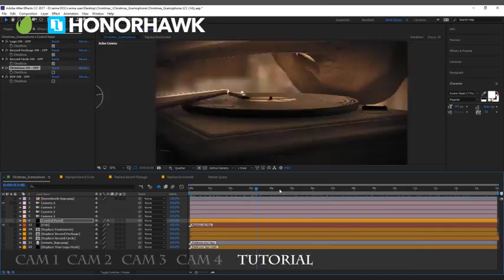Christmas Gramophone by honorhawk | After Effects Template | Opener